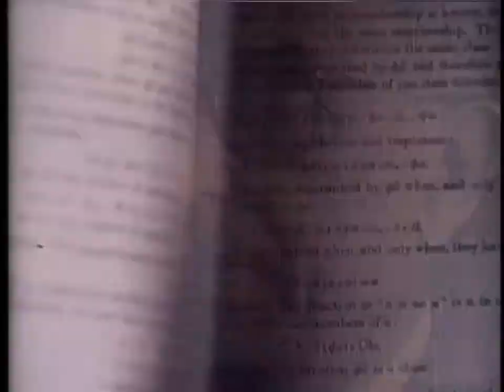Bryan Magee: Men of Ideas EP02 ⟩ Charles Taylor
Bryan Magee’s conversation with Charles Taylor, on Thursday, Jan 26, 1978.

“Everything that really matters about a society must be determined by how it maintains itself in existence, because what people have to do to keep alive decides their relationship to Nature and to each other, and therefore ultimately to everything else that grows up on these bases. So the truly decisive thing at any given time in any society is what the means of production are. When they change, people’s ways of life have to change, and the way individuals relate to each other has to change, and thus the organization of classes changes. It also follows that as long as the means of production are in the hands of a section of society rather than the whole of it a conflict of class interests is inevitable. For this reason the whole of history up to now is a history of class struggles. This is bound to continue until the means of production are taken over by society as a whole — thereby abolishing classes, in Marx’s sense, altogether — and held in common ownership, and run in the common interest.”

Thus begins Bryan Magee’s electrifying encounter with Charles Taylor—Canadian philosopher, founder of the British New Left, lifelong communitarian, and critic of “the individual.”

Here you will find the divine Magee at his very best, condensing Marx’s world-altering perspectives through his peerless mental lens and into immaculate focus. One cannot help but marvel at the conceptual elegance of his synopses in this episode, retooled and presented with such laser-like precision that it reinvigorates our understanding and compels us to revisit Marx anew awe and intellectual humility.

Enriched subtitles are being hand-crafted as we speak, and will be uploaded soon.